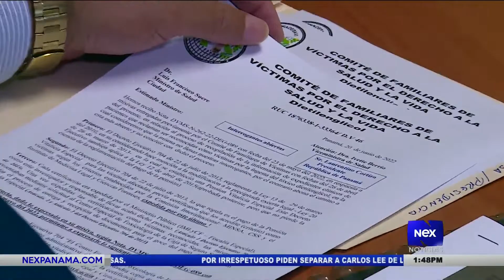Reunión para mejorar las condiciones de los afectados por dietilenglicol